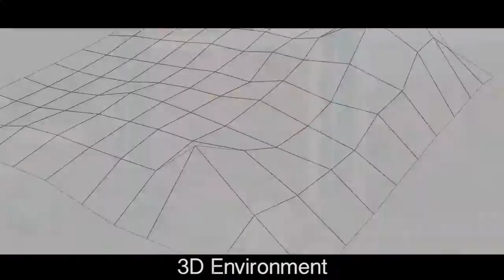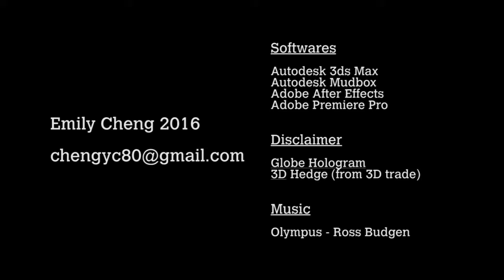3D Environment Breakdown Reel